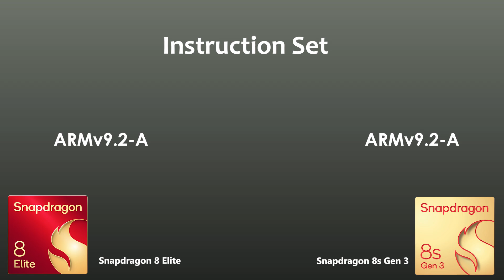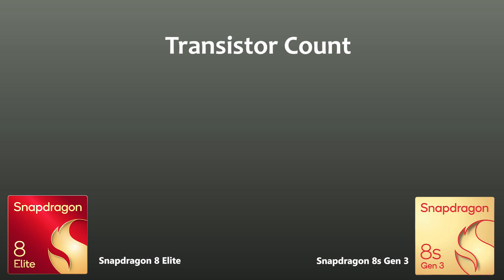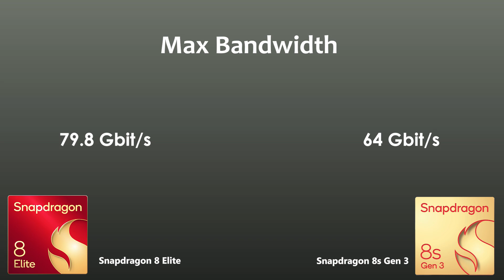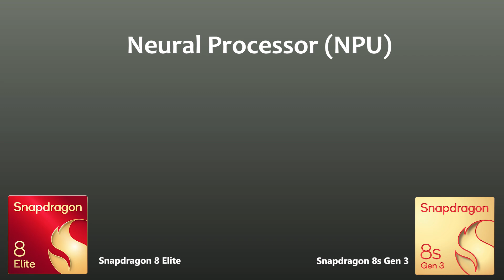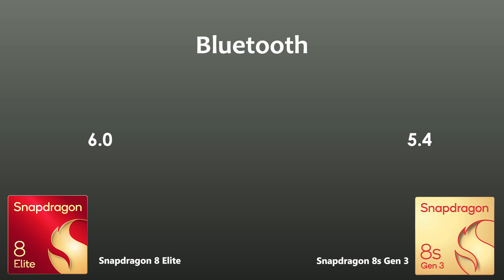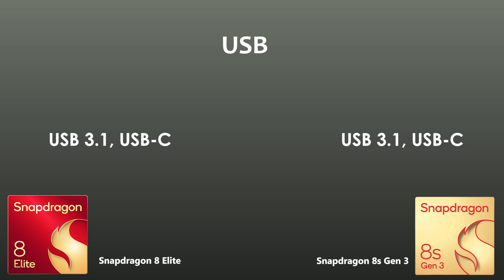Snapdragon 8 Elite Vs Snapdragon 8s Gen 3 | Antutu score & Benchmark